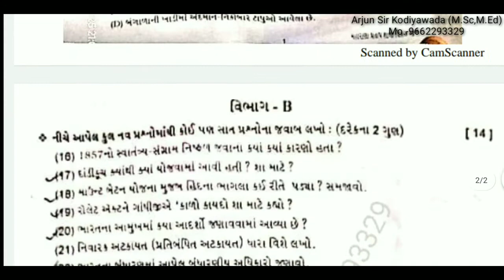ધોરણ-9 સા.વિ. || પ્રથમ પરીક્ષા પેપર 2021 || Social Science | Arjun Film Kodiyawada